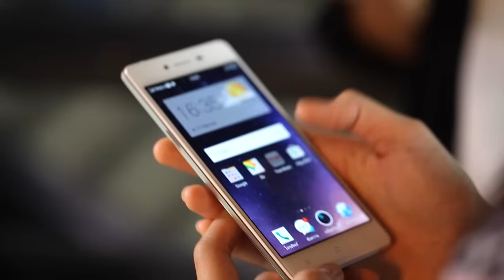The Voice Thailand - Knockout - 22 Nov 2015 - Part 4